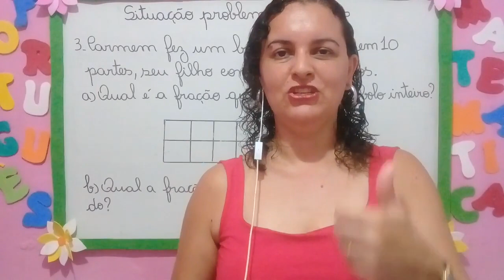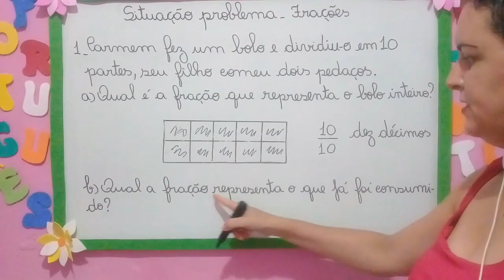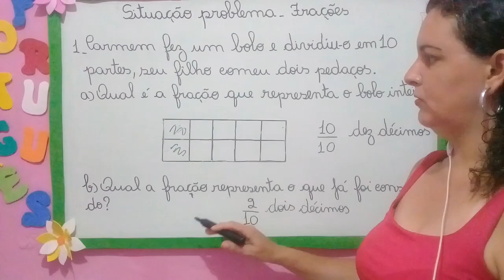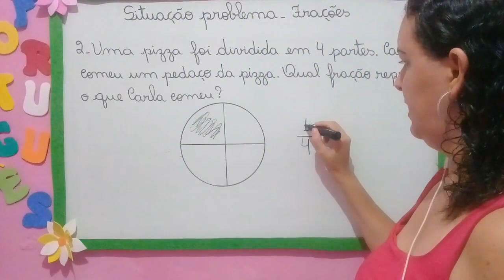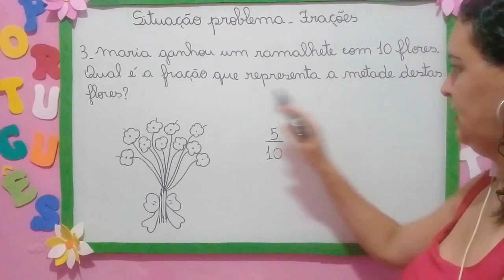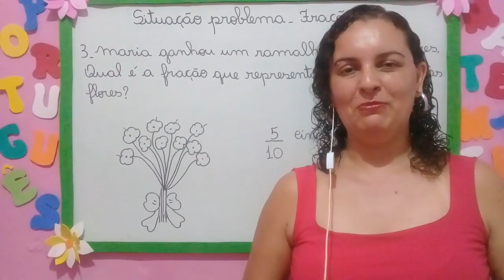🌟 PROBLEMAS MATEMÁTICOS COM FRAÇÃO [Prof.ª Nádja Sicleide]🌟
✅ Nessa Videoaula eu irei falar sobre  PROBLEMAS MATEMÁTICOS COM FRAÇÃO, para 4º e 5º  ano do ensino fundamental 1.